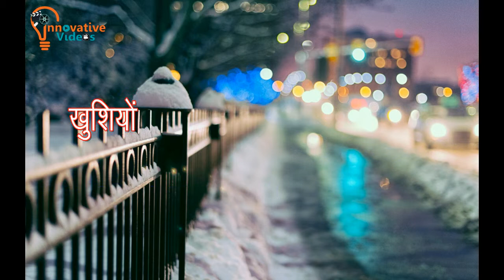motivational quotes in hindi | Best Inspirational Quotes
Here are 10 best motivational and inspirational quotes which will give you energy to go ahead.